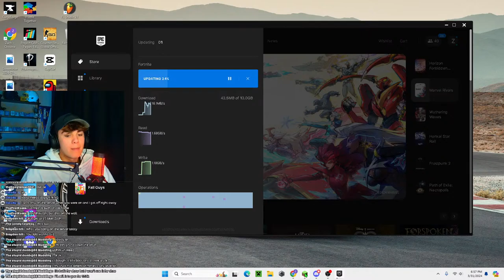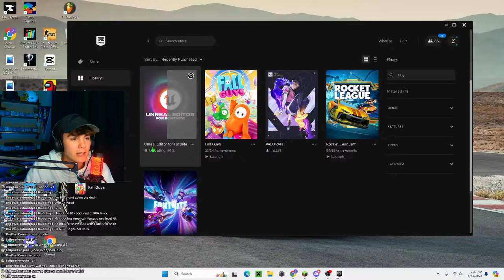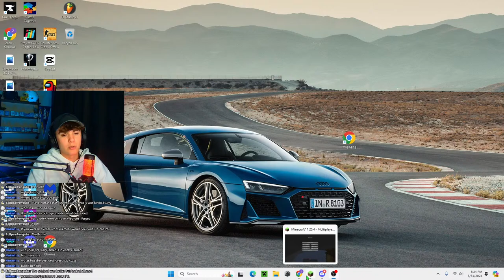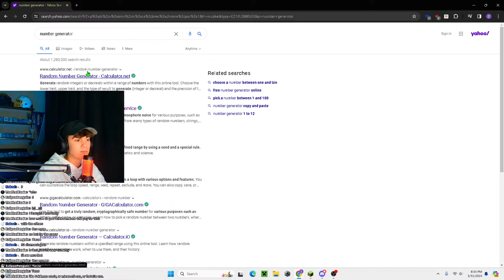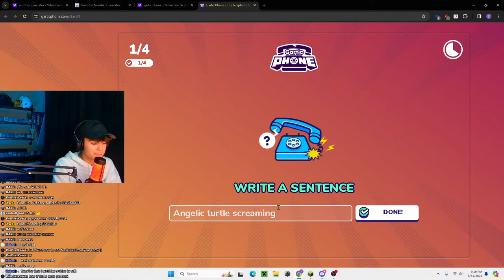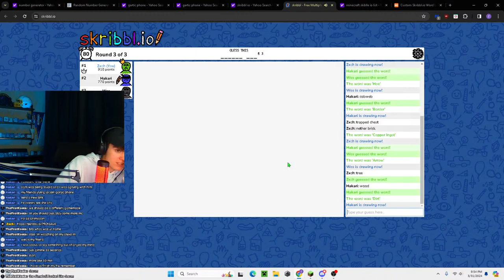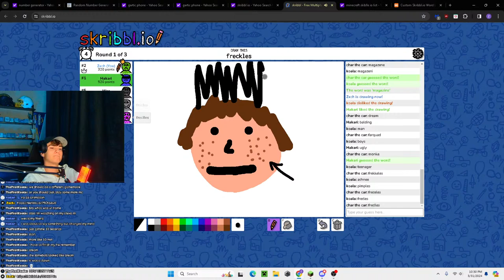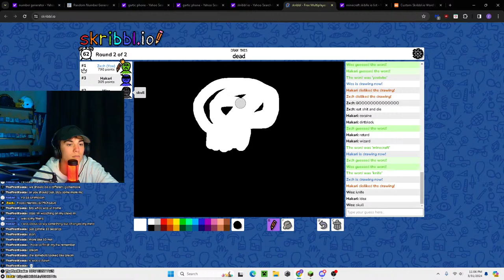🔴 Making a EPIC ice boat race Day 2 | Server X